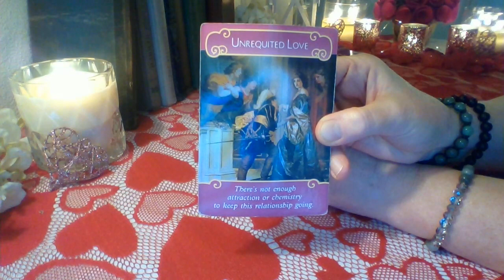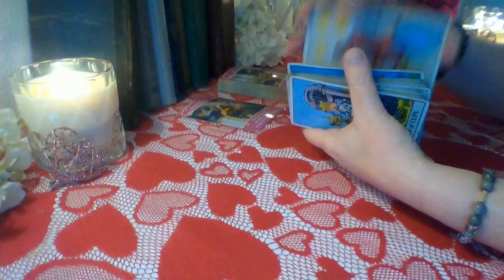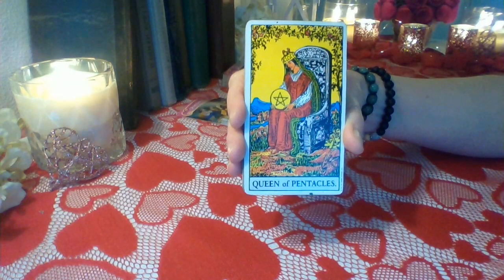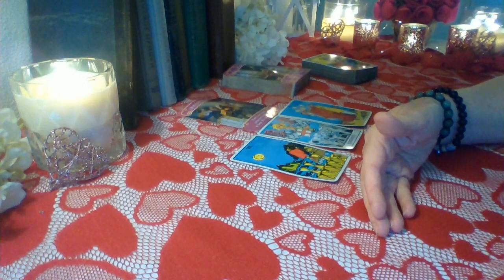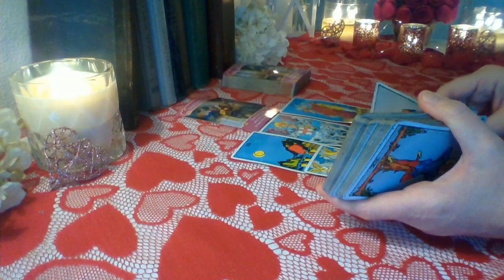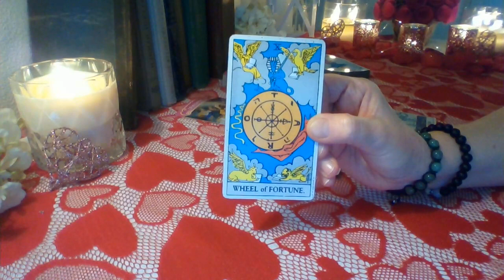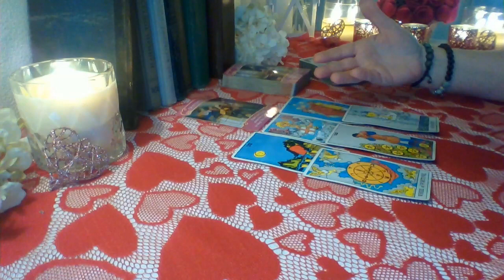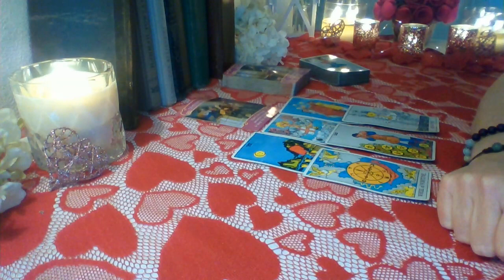Gemini February 2019: They Miss You ❤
Gemini ❤ They didn't want you to walk away. They feel like you don't care about them anymore. They are waiting for a major shift for the right opportunity to give you their heart again. They want a new beginning in love with you❤